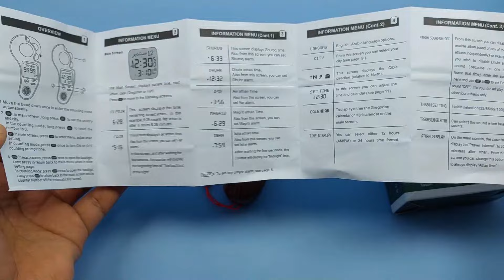سبحة الكترونية - الة تسبيح كهربائية - جهاز تسبيح يحتاجه كل مسلم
الشراء من علي اكسبريس:
الشراء من امازون:

تسبيح ما بعد الآذان
الة تسبيح
 السبحه الالكتروني الديجتال الجديدة بالاذان
سبحة رقمية
مسبحة عداد رقمي من خرز مع منبه الأذان التلقائي وقت الصلاة اتجاه القبلة التقويم الهجري متعدد اللغات
عداد الإصبع الرقمي هذا مع عرض أذان وأوقات الصلاة ، يلبي جميع أنواع الاحتياجات.
يساعدك عداد التسبيح الإلكتروني هذا حساب عدد التسبيحات و التكبيرات و التهليلات .
عداد صغير الحجم خفيف الوزن ، لذلك يسهل حمله.
أداة عظيمة للمسلمين. يستخدم لذكر الله و اتذكير بوقت الصلاة و الادان و تنظيم قراءة القرآن و تحديد اتجاه القبلة و كذلك به الساعة و التقويم الهجري و الميلادي.
سبحان الله و الحمد لله و الله اكبر و لا اله الا الله.
Al-FaJia Be
ads Digital Tally Counter Tasbih with Athan Alarm Clock Auto Prayer Time Qibla Direction Hijri Calendar Dual-Language
 اوقات الصلاة
التذكير بأوقات الصلات
فتح علبة , فتح صندوق , مراجعة , كيفية الاستعمال  , شرح , كل ما تود معرفته عن
Bought From Aliexpress Banggood Amazon